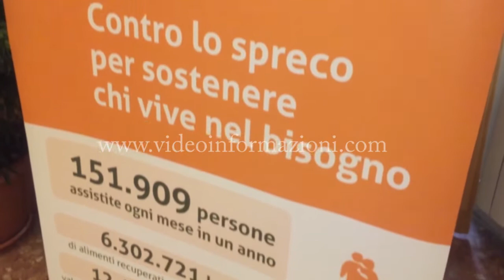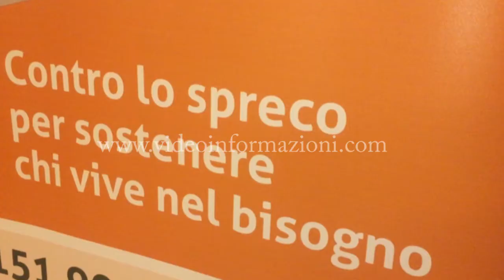21esima Giornata Nazionale della Colletta Alimentare